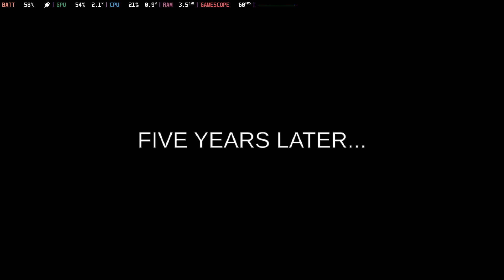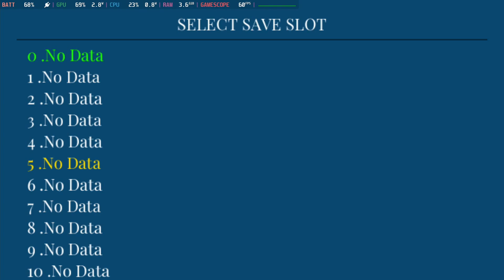The Dead Are Not Dead / Steam Deck / Long Gameplay (No Commentary)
Developed by Brazilian developer 616 GAMES, T.A.N.D. is an homage to PS1 style games. It will remind you of Silent Hill and Resident Evil although with a few new mechanics. The camera and character movement are a bit different; tank controls with a 360 degree movement camera.
It's an absolute recommendation of a game considering it's short of free.
It also runs perfectly on Steam Deck.